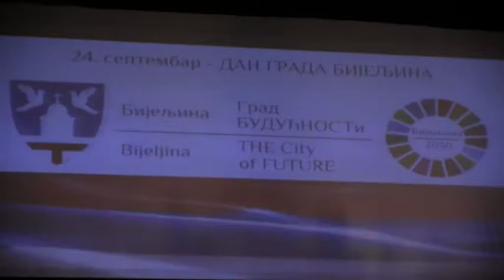SVEČANA SJEDNICA GRADA 25 09 2019